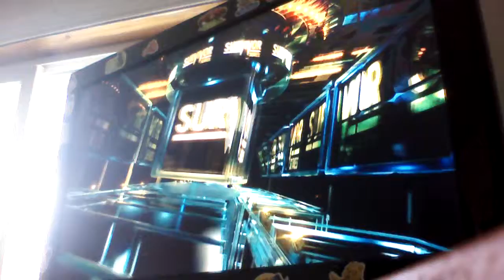Def Jam 2K17 - Requested Matches at Gauntlet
Gauntlet